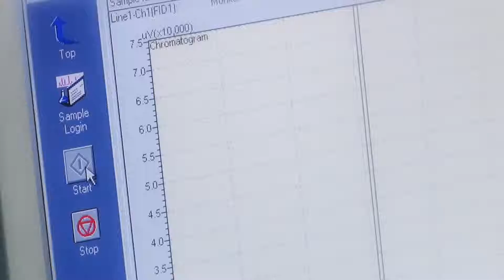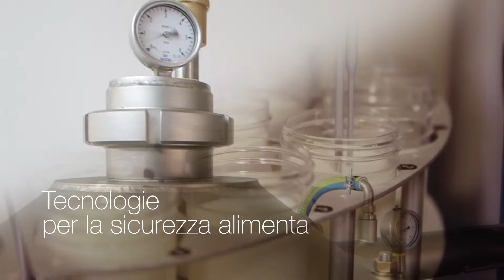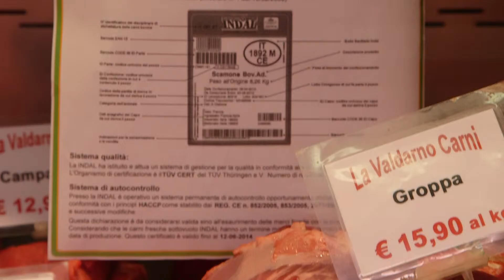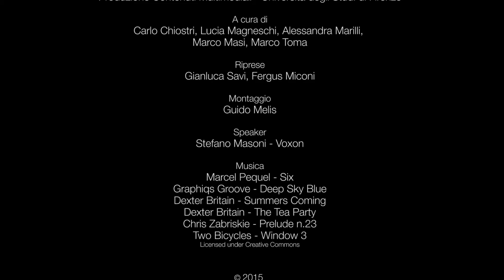La Toscana per la ricerca nel settore agroalimentare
30 progetti finanziati dalla Regione Toscana nel settore Agrifood e Nutraceutica